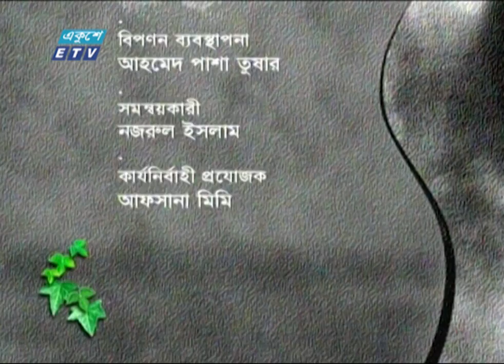ধারাবাহিক নাটক বন্ধন || Bondhon Ep 72 || Zahid Hasan || Afsana Mimi || Abul Hayat || ETV Drama